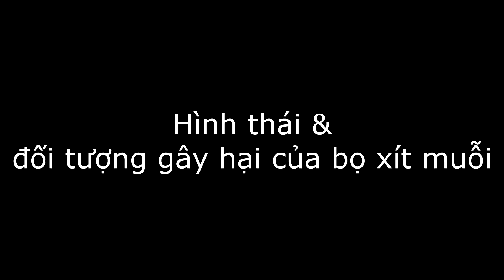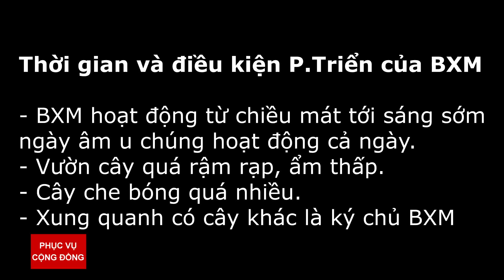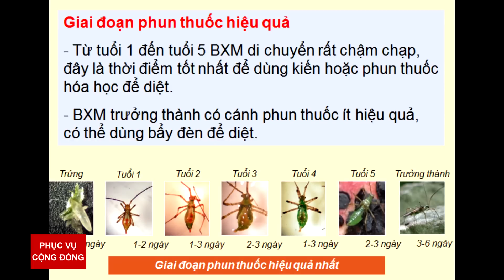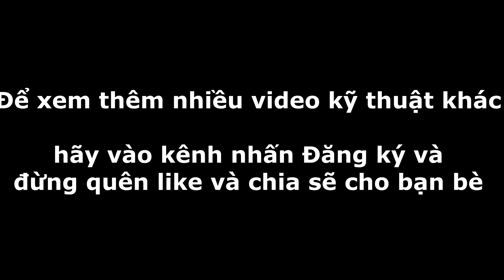Bọ xít muỗi hại cây bơ booth - nhận biết & biện pháp phòng trừ (chồi và trái non)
Bọ xít muỗi là một trong những loại côn trùng gây hại chính cho cây trồng cũng như cây bơ của chúng ta trong thời gian gần đây. Video này giúp bà con nhận biết rõ hơn về tập tính, hình thái cũng như biện pháp phòng trị BXM. Chúc bà con thành công trong việc nhận biết và trị BXM.